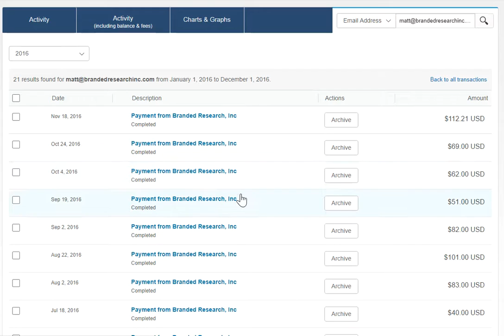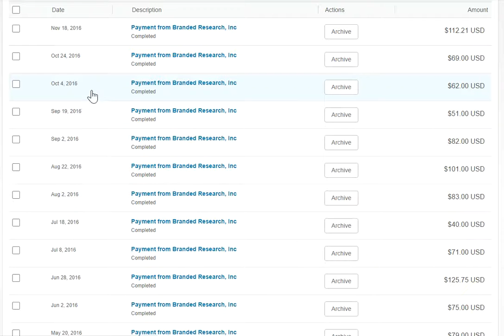Mintvine (Now Branded Surveys) Earnings Over $1500!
Hey all!
I just wanted to share this quick video regarding Mintvine (now Branded Surveys). A lot of folks have asked if I am still earning -- and I  am so thrilled to say I am! I've earned over $1500 and it's been so easy and amazing.

Update: Mintvine is now Branded Surveys.

WORK AT HOME JOB BOARD

READ FULL POST

GET LEGIT JOB LEADS IN YOUR INBOX

MoneyMakingMommy Work at Home Updates